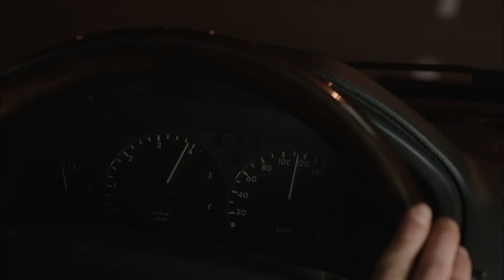Karagül 78. Bölüm / Full HD (Tek Parça) - Kenan ve Kendal İş Birliği Yapıyor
78. Bölüm Özeti
Ebru, her ne kadar meydan okumak için yemeğe katılsa da, masanın asıl sürprizi yemekteyken gelir. Deniz yemeği basar. Tatsız bir şekilde sonuçlanan yemek sonrasında Kenan ve Kendal iş için Ankara’ya gitmeye karar verirler. Kendal kendisini bekleyen sondan habersiz, Kenan’la birlikte yola çıkar. Oğuz’un hapse girmesiyle birlikte ortada kalan Serdar ve Deniz için, Oğuz bir karar verir ve İzmir’e dönmelerini ister. Bu karar uyan Deniz ve Serdar hazırlıklarına başlar. Bunu öğrenen Ada her şeye rağmen, Serdar’ı durdurabilecek mi bilmeden peşine düşer. Ayşe’nin çalıştığı kafenin kapatılması üzerine, sonuçlarını bilmeden Baran’ın aklına düşen yeni bir fikir, bütün aileyi birleştirmek için bir adım olur. İlk adımı atan Ebru ile birlikte bütün konak kadınları yeniden birleşir.

Yapım: Avşar Film
Yönetmen:  Murat Saraçoğlu
Senaryo:  Eylem Canpolat, Sema Ergenekon

Oyuncular:
Ece Uslu
Özlem Conker
Hilal Altınbilek
Mesut Akusta
Ogün Kaptanoğlu
Hülya Duyar
Şerif Sezer
Mert Yazıcıoğlu
Sevda Erginci
Ayça Ayşin Turan
İlayda Çevik
Arda Erkuran
Can Atak
Turan Selçuk Yerikaya
Burak Çelik
Eser Karabil
Su Olgaç
Açelya Elmas
Feyzan Soykan
Deniz Durmaz
Özcan Deniz

Oyuncu kadrosu ve karakterler:
Ebru Şamverdi (Ece Uslu tarafından canlandırılan), kocası Murat'la mutlu bir hayat sürerken birden kocasının Halfeti'de intihar ettiği haberini alır ve oraya gider. Orada kocasının ailesinin yanına yerleşir. Ada, Maya ve Rüzgar adında üç çocuğu vardır. Baran ise hiç tanımadığı, doğumda öldü sandığı ilk çocuğudur. Ebru, Halfeti'ye yerleştiğinde kocasının ondan sakladığı gerçeklerle yüzleşir.

Kendal Şamverdi (Mesut Akusta tarafından canlandırılan), Murat'ın ağabeyi. Kendal Şamverdi, babasından kalan ağalık mirasını hakkıyla taşımak için bu güne kadar canını dişine takıp çalışmıştır. Ancak babası Mehdi için Murat, daima daha kıymetli ve daha özel olur. İçten içe kardeşine olan düşmanlığı perçinlenir. Erkek torun isteyen Mehdi'ye sağlam bir varis veremeyen Kendal bunun ağırlığı altında ezilirken, kader Kendal'dan yana kozunu oynar. Murat İstanbul'da aşık olduğu kadın olan Ebru ile evlenebilmek için ilk doğan oğlunu tabiri caizse Mehdi'ye ve Şamverdiler'e kurban olarak sunar ve oğlu karşılığında özgürlüğünü satın alır. Bu noktadan sonra Baran'ı da evladı gibi sahiplenen Kendal için her şey düze çıkar.

Özlem Şamverdi (Hilal Altınbilek tarafından canlandırılan), nam-ı diğer Özlem Hanım. Kendal'ın 2. eşidir. Konağın hanım ağasıdır ve en önemli kadınlarından biridir. Ağabeyleri tarafından zorla genç yaşta Kendal Ağa'ya verilmiştir. Güzelliği, fettanlığı ve meraklılığıyla gerçekleri ortaya çıkarmakta önemli rol oynayıp Şamverdi ailesinden intikam almaya çalışır.

Maya Şamverdi (İlayda Çevik tarafından canlandırılan), Ada'nın ikizi. Ebru ve Murat'ın sakin ve iyimser kızı.

Ada Şamverdi (Ayça Ayşin Turan tarafından canlandırılan), Maya'nın ikizi. Ebru ve Murat'ın asi, hırçın kızları. Baran'la anlaşamamaktadır.

Rüzgar Şamverdi (Arda Erkuran tarafından canlandırılan), Ebru ve Murat'ın ikinci oğlu. Astım hastasıdır.

Fikriye Güner (Gonca Cilasun tarafından canlandırılan), Kadriye'nin küs olduğu kardeşi. 50 yaşlarında. Uzun süredir sakladığı sırlarıyla aniden ortaya çıkar.

Emine Şamverdi (Hülya Duyar tarafından canlandırılan), Kendal'ın ilk eşi. Asım adında engelli bir oğlu vardır.